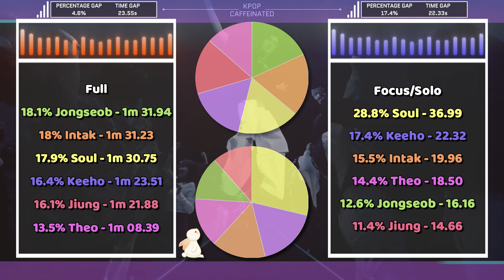P1Harmony 'JUMP' - Full & Focus/Solo Screen Time Distribution [Color Coded]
Full & Focus/Solo Screen Time Distribution for P1Harmony - JUMP

✽ Song Details
❥ Artist : P1Harmony
❥ Title : JUMP

Members:
KEEHO (기호) - Leader, Vocalist
THEO (테오) - Vocalist
JIUNG (지웅) - Rapper, Vocalist, Dancer
INTAK (인탁) - Rapper, Dancer
SOUL (소울) - Rapper, Dancer
JONGSEOB (종섭) - Rapper, Dancer, Maknae

Rules of how I calculate time:
If over half of someone's face was off screen, blocked by another member or object that screen time was not included. Exception is if a member is blocking their own face with a dance move/gesture etc. I now include counting hands/feet in solo shots.

Random notes no one will read:
Time taken to edit - I have no idea, I'm functioning on 2 hours of sleep with covid...and editing this was like a fever dream
Difficulty to edit scale 1-10 (1 not hard, 10 hardest I've done) -  pffft I don't remember doing half of this so I don't know.
For thumbnails/layouts - Pixlr X